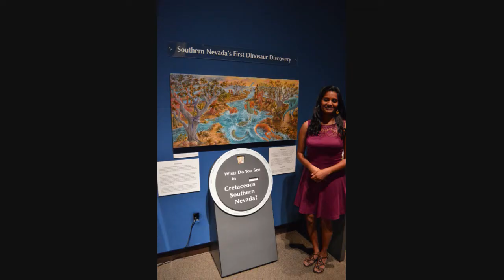Evolution of a Scientific Painting: Southern Nevada's First Dinosaur Discovery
Located at the Nevada State Museum in Las Vegas, Nevada, the painting Morning After The Storm: A Cretaceous Floodplain Comes Alive chronicles one hypothetical situation that led to one Dromaeosaurs demise and how its femur was found in an ancient riverbed, bringing Southern Nevada it's first dinosaur discovery.